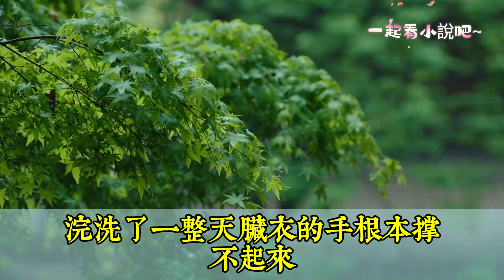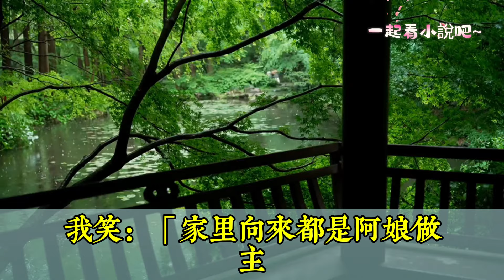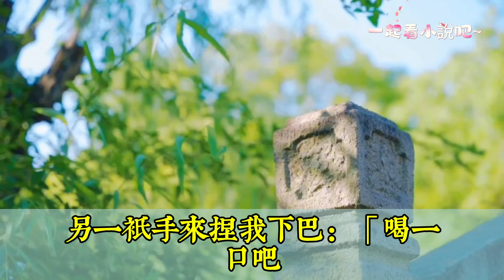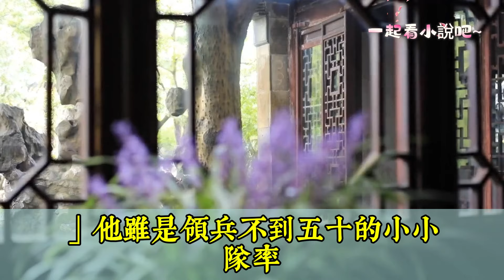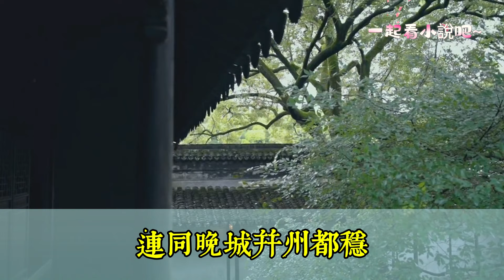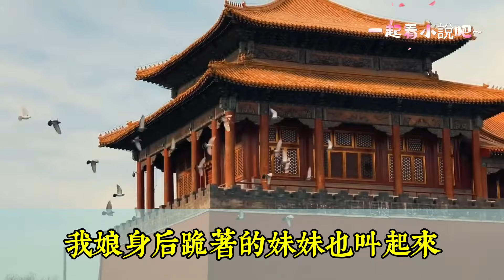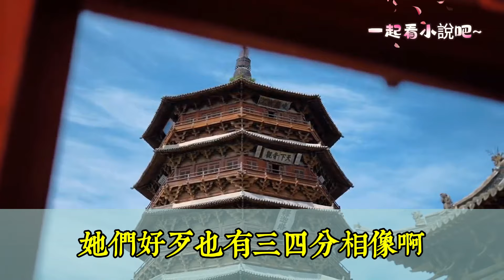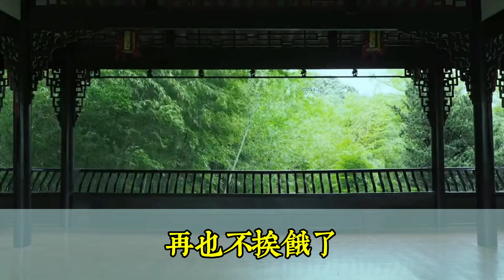【完結】上一世，為了養活妹妹和阿娘，我自賣輕賤自己。卻在妹妹長大後被她嫌棄。「如不是阿姐同蘇老爺有首尾，我上好的姻緣怎麽會黃，蘇公子那樣中意我，他本要娶我為妻的。